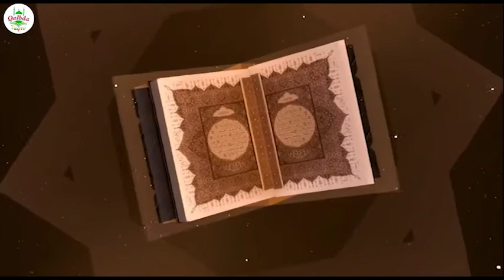Muhammadrouf Qoridan Juda g'zal qiroat. Eshitib qalblar yayraydi